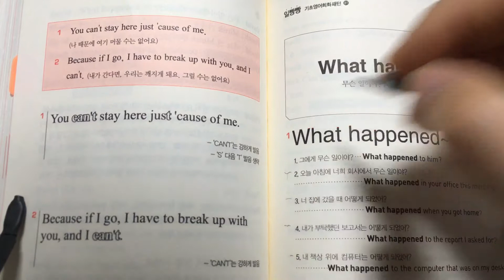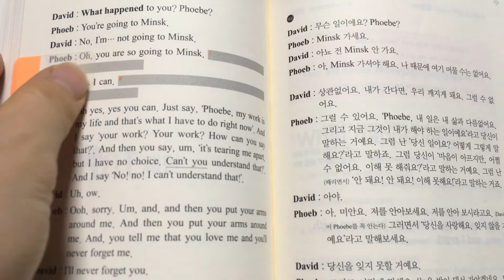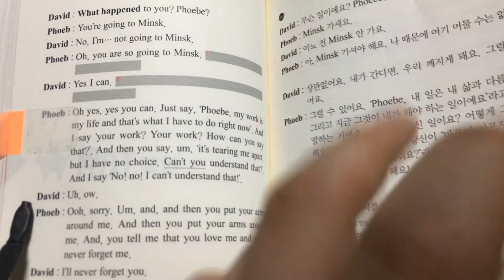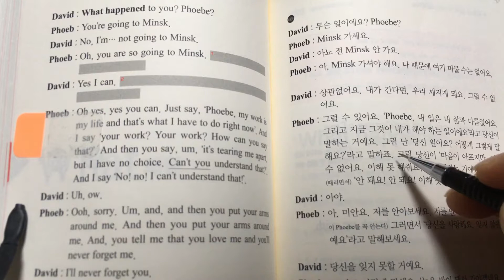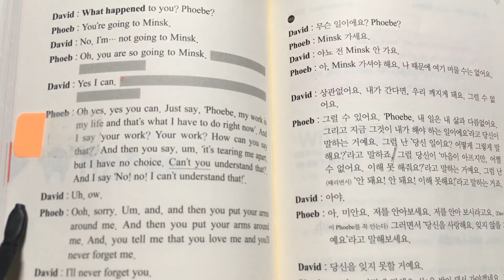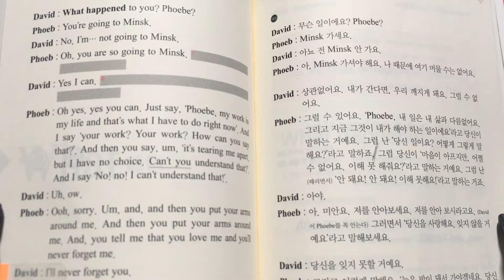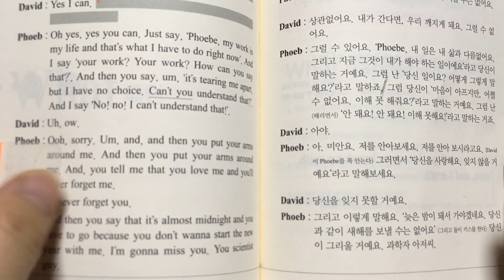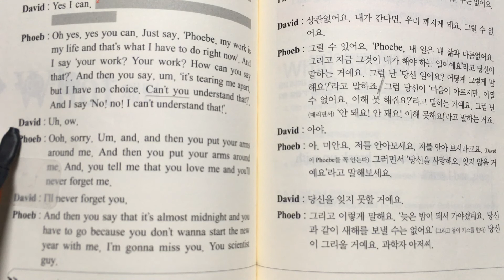02/08 매일 영어공부 with 일빵빵 & 프렌즈